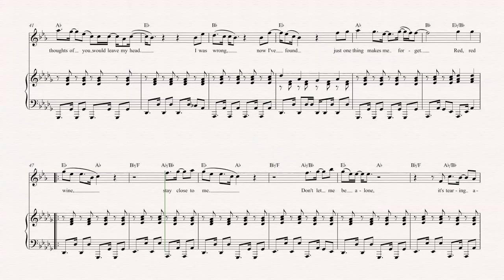Trumpet - Red Red Wine - UB40 - Sheet Music, Chords, & Vocals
Trumpet sheet music, chords, and vocals of Red Red Wine - UB40

Learn to play Red Red Wine and play along!